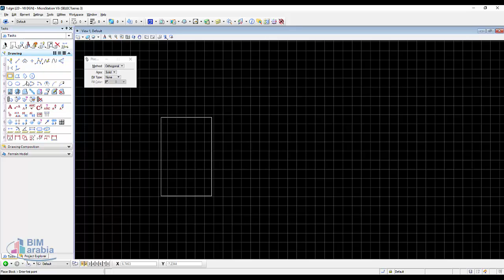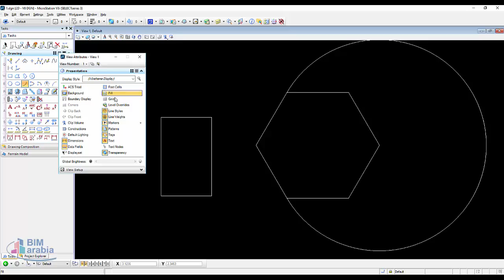Microstation view attributes كورس شرح مايكروستيشن